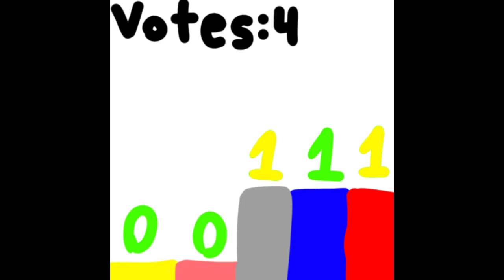BFPI Viewer Voting 21